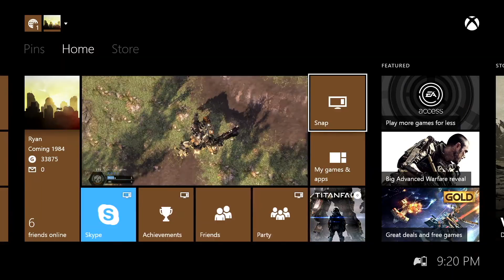Funtage 41 - The Next Generation of TCG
i got that hyuk hyuk hyuk